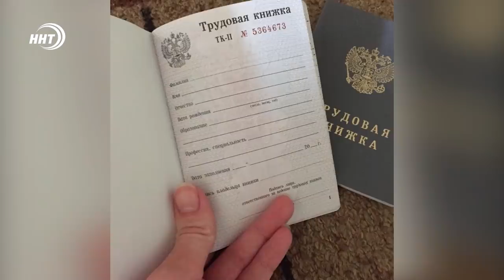Новости Дагестана за 30 марта 2022 года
1. Фонд помощи семьям погибших военнослужащих создадут в Дагестане. В Доме Дружбы Сергей Меликов встретился с родственниками военнослужащих, погибших при исполнении воинского долга в Украине.

2. «Северный Кавказ – 2022: меры по повышению устойчивости экономики в условиях санкций». Форум под таким названием прошел в Пятигорске.

3. Репутация или кошелек! Сотрудники МВД задержали 29-летнего мужчину, который вымогал 50 тысяч рублей у жительницы Махачкалы.

4. Стимул для чемпионов. В Минспорте чествовали медалистов первенства России по вольной борьбе.